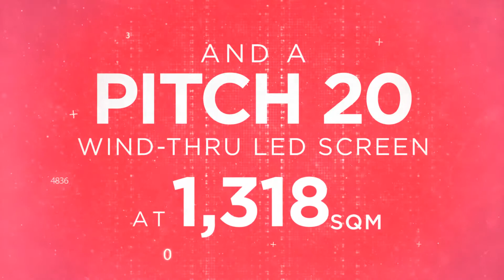Witness Another History in the Making | Courtesy of Inewvation International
Inewvation takes pride as they set another milestone in the Philippines ushering forth the digital world.